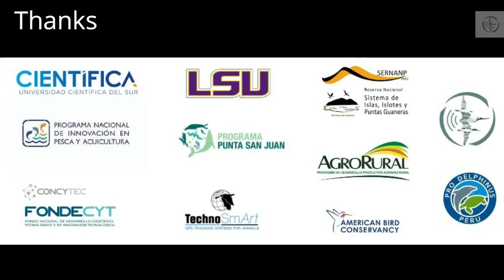Guano Islands of Peru for Pacific Seabird Meeting 2021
Vistas y narración de algunas de las islas guaneras del Perú, sus especies de aves marinas más representativas y la logística de algunas de nuestras investigaciones